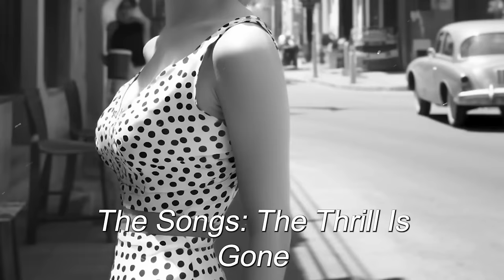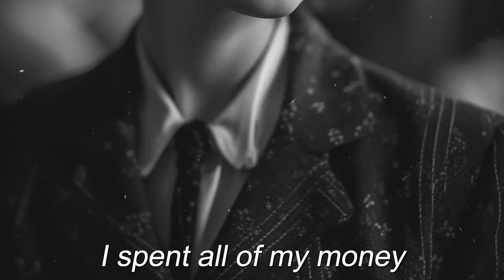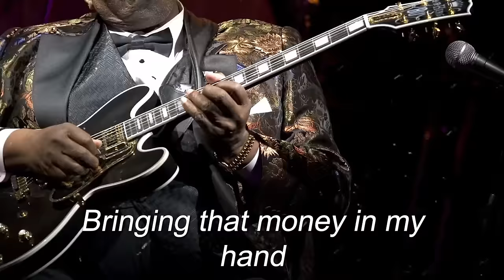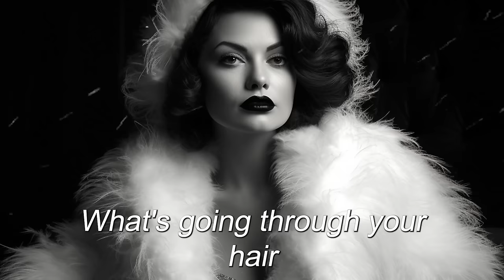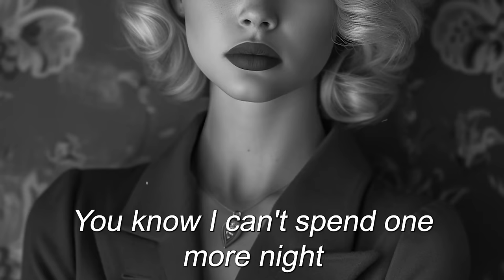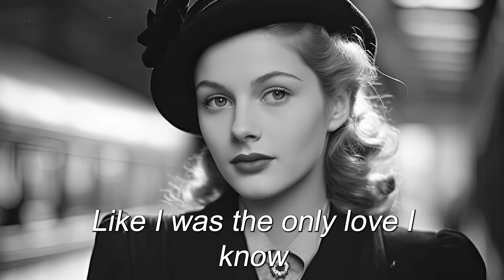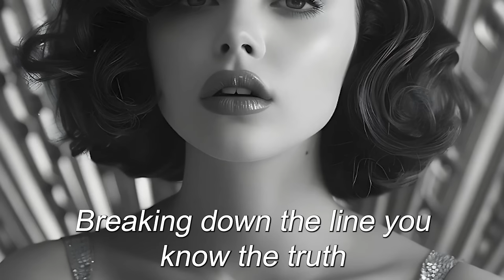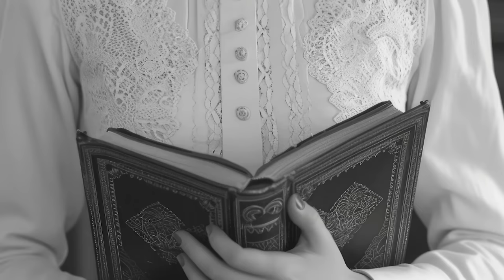The Thrill Is Gone - BLUES MIX [ Lyric Album ] - Best Whiskey Blues Songs of All Time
Immerse yourself in the rich history, raw emotion, and electrifying performances of blues legends and contemporary artists alike. From Delta blues to Chicago blues, explore the genre's diverse sounds, storytelling, and influence on modern music. Join us on a journey through the heart and soul of the blues.